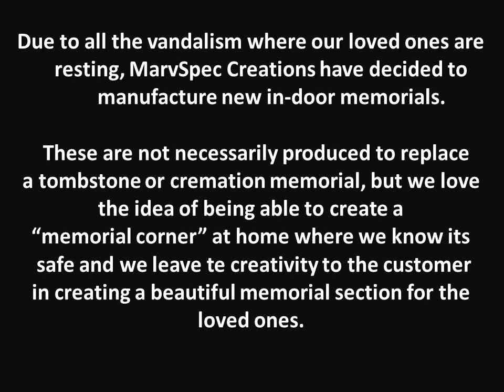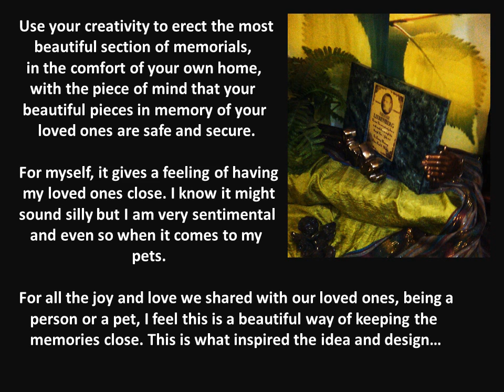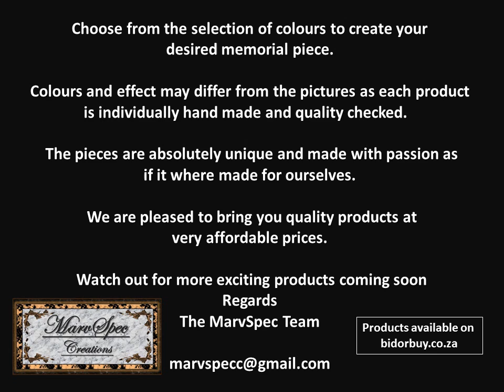memorial for home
MarvSpec Memorial for home use.